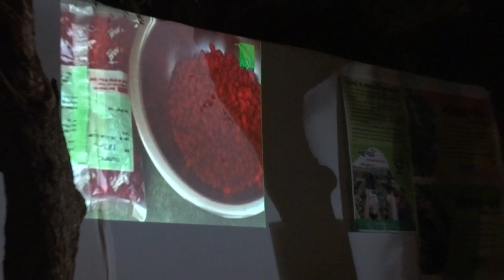Awareness Program on Pink Bollworm Farmers' Meet - Clip 5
Doctor Seeds, Solar Agrtotech Private Limited.
Advancing Indian Cotton.
Showing a clip on pink bollworm  provided by Anand Agricultural University to farmers.